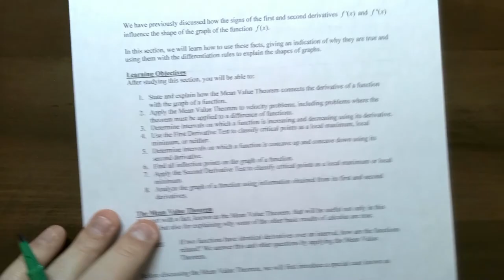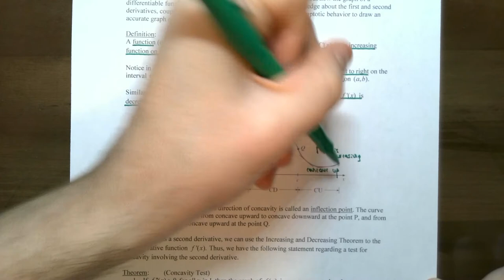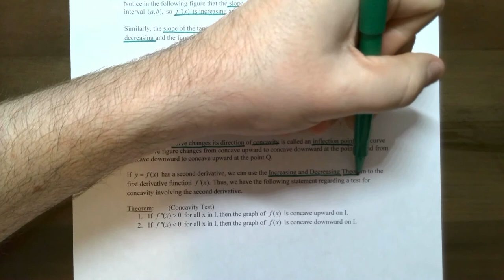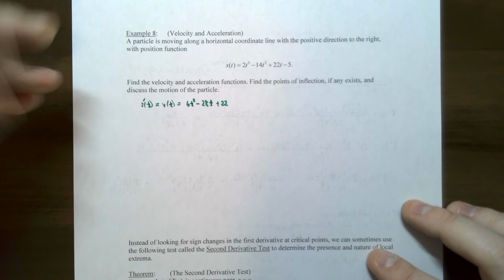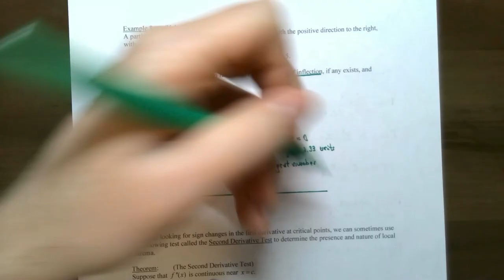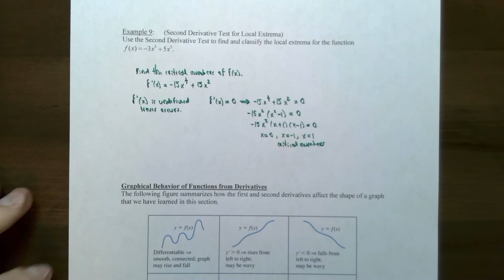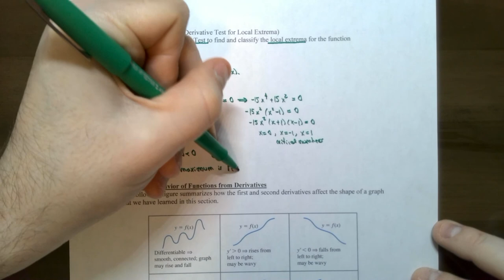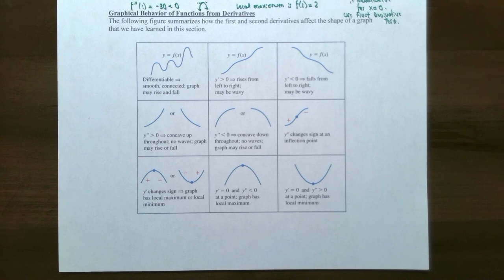Second Derivative Test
This video discusses the shape of a curve using the second derivative in terms of its concavity and points of inflection. The Second Derivative Test is also discussed to classify critical points as a local maximum or minimum.